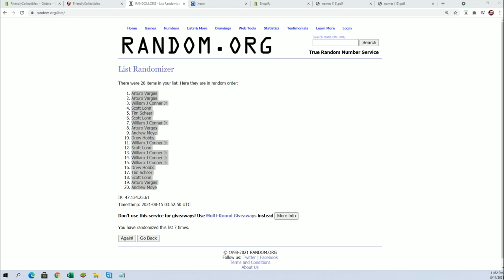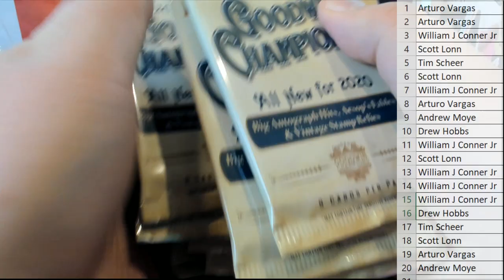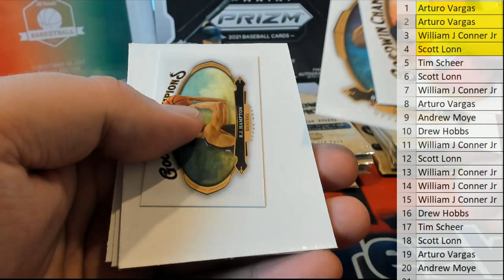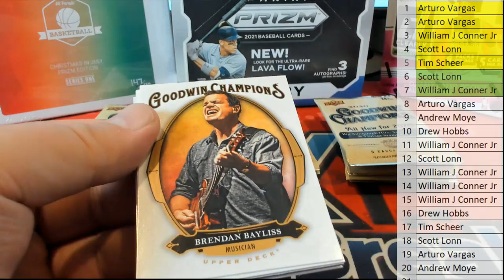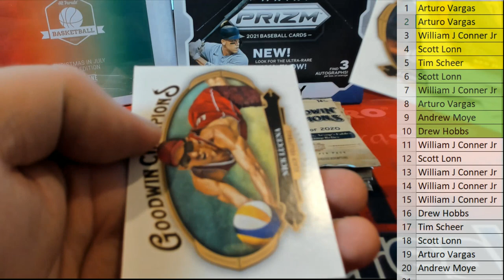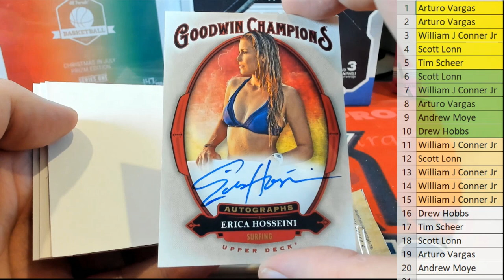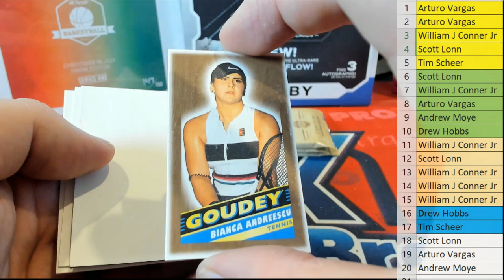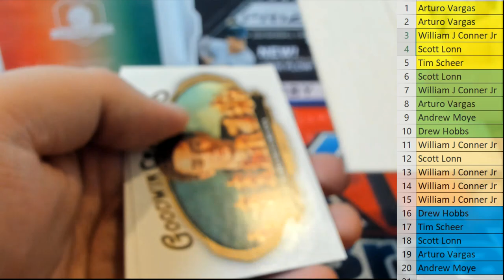2020 Upper Deck Goodwin Champions ID UDGOODWIN143